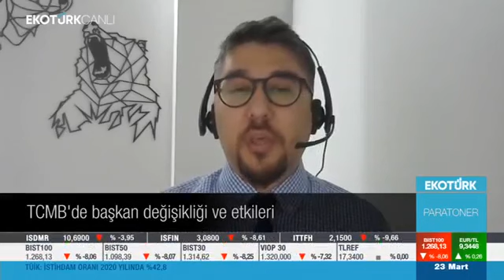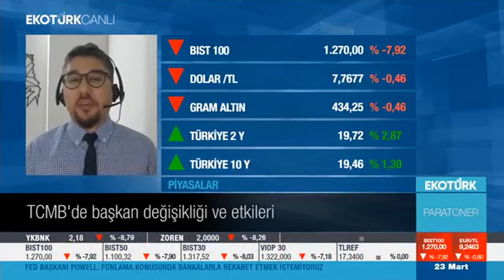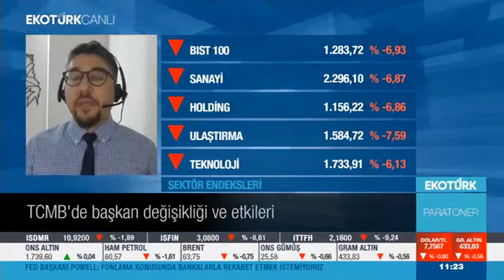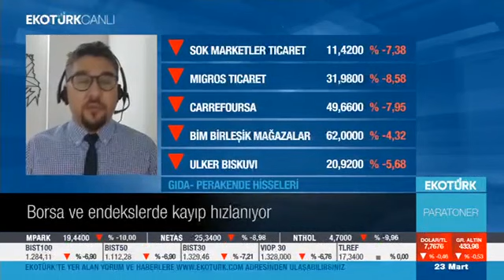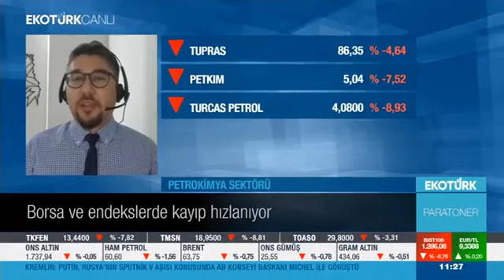23.03.2021 - Ekotürk - Paratoner - GCM Yatırım Araştırma Müdür Yardımcısı Kudret AYYILDIR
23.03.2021 - Ekotürk - Paratoner - GCM Yatırım Araştırma Müdür Yardımcısı Kudret AYYILDIR